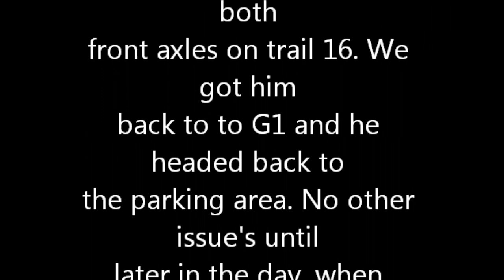Windrock ATV Club Ride Coal Mine Air Shaft Ride 1-18-2014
This was our January club
ride. Our
destination was to an old
abandaoned
coal mine air shaft located
on the
Northside of the property.

Video by Go Pro Hero 3